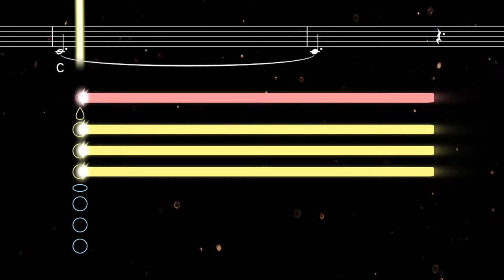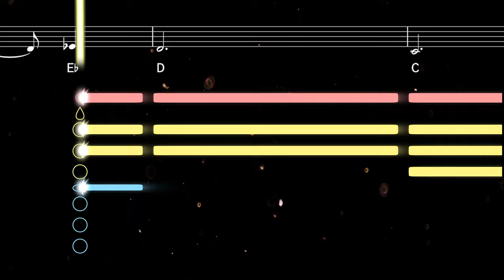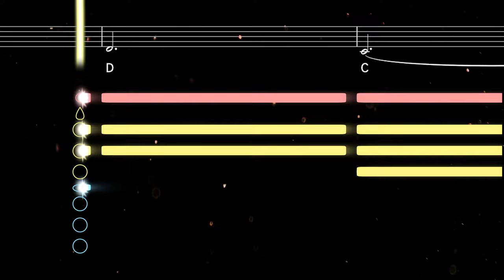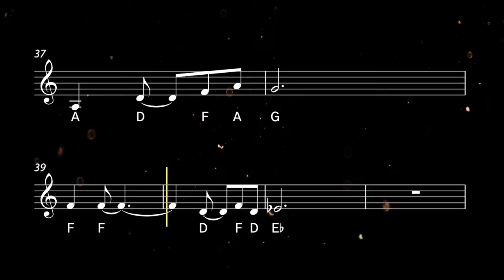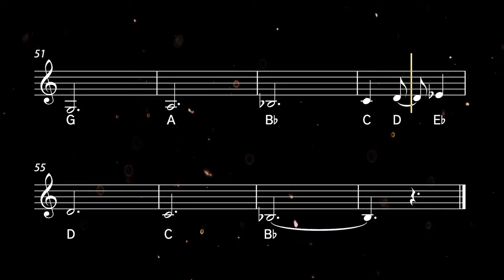How to play Can't Help Falling In Love on Clarinet | Clarified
Learn to play Can't Help Falling In Love by Elvis Presley with this easy clarinet tutorial. Play along with the backing track, sheet music, and fingerings for beginners ♫ Printable sheet music available

Often described as Elvis Presley's greatest love song, Can't Help Falling In Love first appeared in his 1961 film Blue Hawaii. The melody was based on a French love song dating back to 1784 – 'Plaisir d'amour' by Jean-Paul-Égide Martini.

0:00 Tutorial
2:31 Playalong